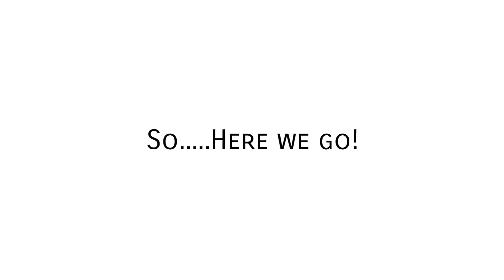☠️"Dia de Los Muertos "☠️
Day of the dead. yeah.